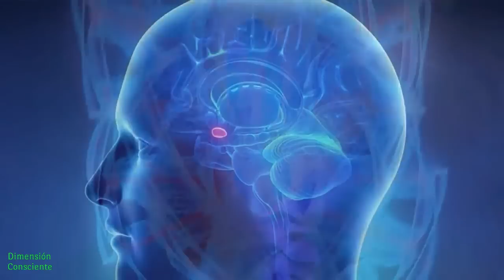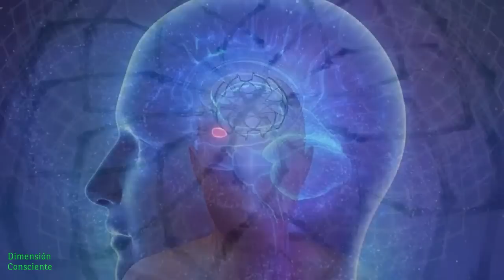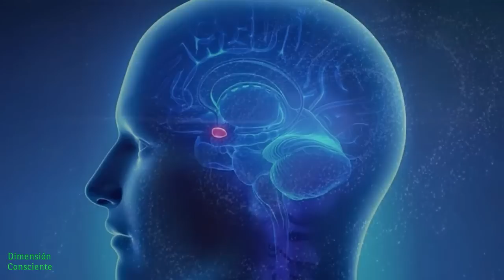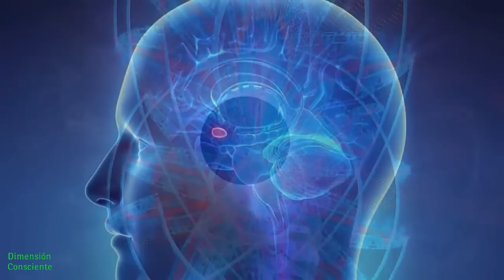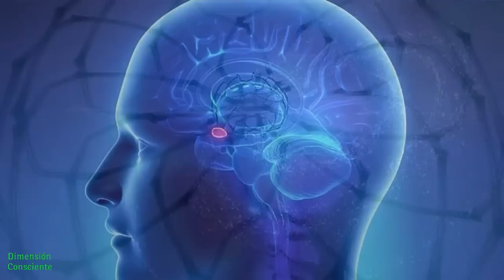Todo está Ocurriendo Silenciosamente